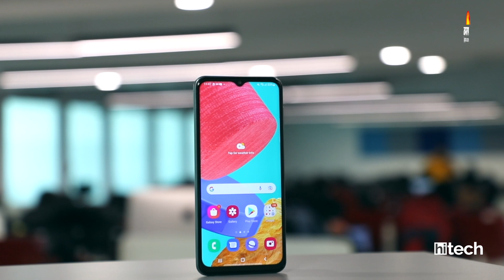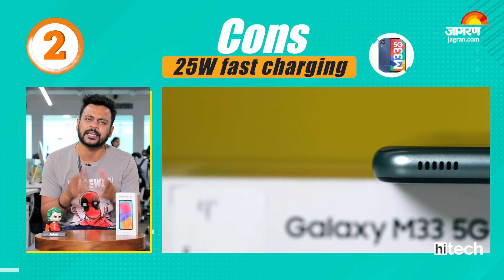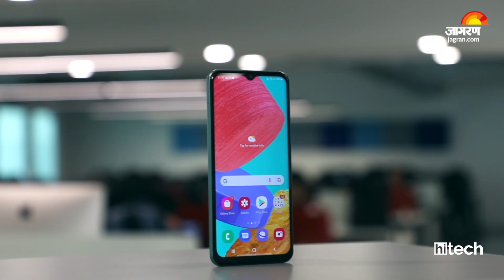Samsung Galaxy M33 5G Review - Is It Good For You?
The Samsung Galaxy M33 5G starts at Rs 18,999 for the base 6GB+128GB variant and goes up to Rs 20,499 for the top-end 8GB+128GB storage model. The Phone gets 6.6-inch AMOLED panel Full HD+ display with a 120Hz refresh rate. Samsung Galaxy M33 5G gets Exynos 1280 SoC and supports 12 5G Bands along and gets 6000mAh battery. Is this smartphone worth worth buying? Watch this full review for all the details